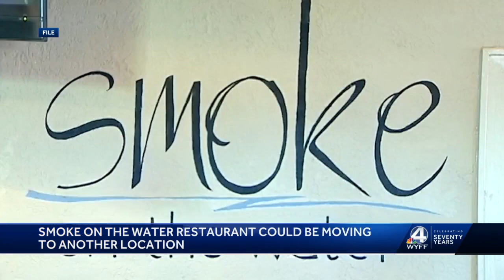Owner of Smoke on the Water in Greenville gives update on restaurant status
The owner of a popular downtown Greenville restaurant says when its current lease ends, it may "have to look elsewhere" due to rising rent, according to a Facebook post.